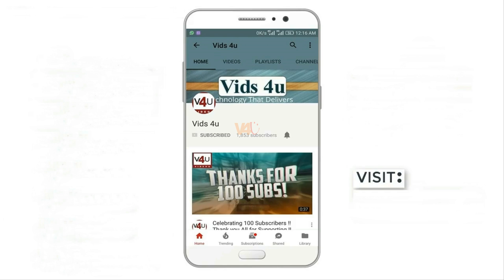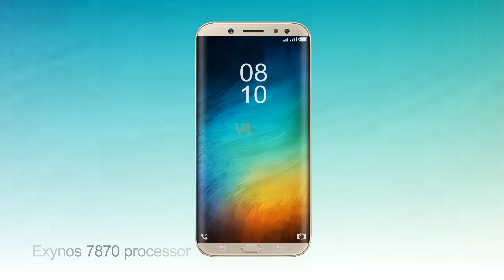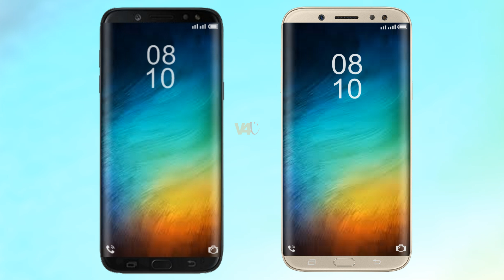Samsung Galaxy J6 Release Date, Price, Specifications, Camera, First Look, Features, Introduction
Samsung Galaxy J6 will have a 5.5 inch full HD display with the resolution of 1080 by 1920 pixels. Notably, screen is protected by durable scratch resistant glass and feature a 1080p panel.  The smartphone comes with a standard 16:9 aspect ratio, where other manufacturer gives 18:9 aspect ratio in this price segment. The Galaxy J6 going to powered by 1.6GHz octa-core Cortex A-53 CPU, built on 14nm process.

3. Amazon India ~

*Top 10 18:9 Display Killer Phones That You Can Buy Easy - 2018 phones: